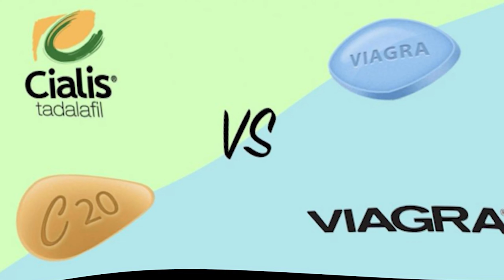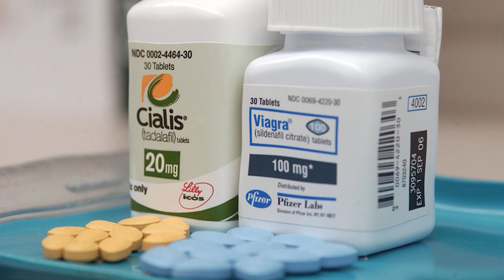کدومش اختلال نعوظ رو ریشه ای درمان میکنه؟ ویاگرا یا سیالیس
در این ویدیو خواهیم دید:
علت اختلال نعوظ چیست؟
ویاگرا بهتر است یا سیالیس؟
فرق بین ویاگرا و سیالیس خارجی و ایرانی
چگونه اختلال نعوظ را درمان کنیم؟
برای تقویت قوای جنسی چی بخوریم؟
آیا دیابت باعث اختلال نعوظ میشود؟
آیا تماشای فیلم های پور*ن باعث اختلال نعوظ میشود؟
آیا سیگار و قلیان باعث اختلال نعوظ میشود؟
آیا فشار خون بالا در نعوظ تاثیری دارد؟
چه ماده ای برای درمان اختلال نعوظ بسیار مفید است؟
و سوالات جالب دیگر که در این هشت دقیقه جواب آنها را خواهید گرفت
In this video we will see:
What is the cause of erectile dysfunction?
How to treat erectile dysfunction?
What foods improve erection quality?
Does diabetes cause erectile dysfunction?
Does watching porn cause erectile dysfunction?
Does smoking cause erectile dysfunction?
Does high blood pressure have an effect on erection?
What element is very useful for the treatment of erectile dysfunction?
And other interesting questions that you will get answers to in these eight
minutes
Always seek the advice of a physician or other qualified health provider
 in person, with any questions you may have regarding a medical
condition.
این ویدیو فقط برای اهداف اطلاعاتی عمومی است. نباید برای خود تشخیصی
استفاده شود و جایگزینی برای معاینه پزشکی، درمان، تشخیص و تجویز یا توصیه
نیست. قبل از مشورت با پزشک و دریافت معاینه، تشخیص و توصیه پزشکی نباید
هیچ تغییری در سبک زندگی یا رژیم غذایی خود ایجاد کنید. این ویدیو رابطه
پزشک و بیمار ایجاد نمی کند. در مورد هر گونه سؤالی که ممکن است در مورد یک
 وضعیت پزشکی داشته باشید، همیشه حضوری از یک پزشک یا سایر ارائه دهندگان
بهداشتی واجد شرایط مشاوره بگیرید
اختلال نعوظ
درمان اختلال نعوظ
تستسترون
درمان اختلال نعوظ با تستسترون
تزریق تستسترون
تزریق تستسترون برای اختلال نعوظ